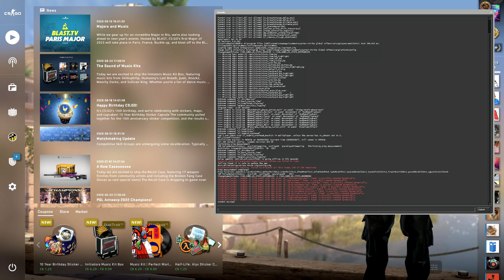laugh at these funny csgo moments damnit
is better like me